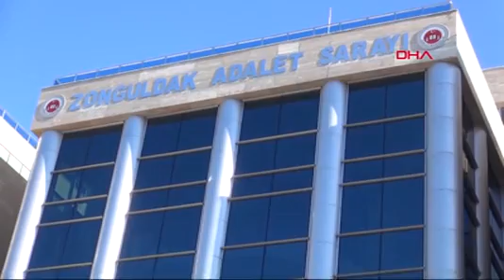Zonguldak'ta tefeci operasyonu: 10 gözaltı